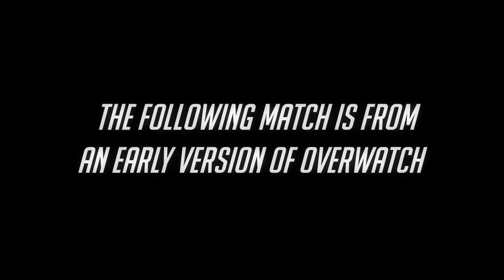Get Overwatch Beta? & Beta Info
In this video I talk about what's going to happen during Overwatch Beta, and how the selection process for beta works and how you can improve your chances! Also, if I can, in the future I might do a beta key giveaway.

Have not signed up yet, ARE YOU CRAZY!?
Go, go now and sign up!
Also check out the Amazing Overwatch website!